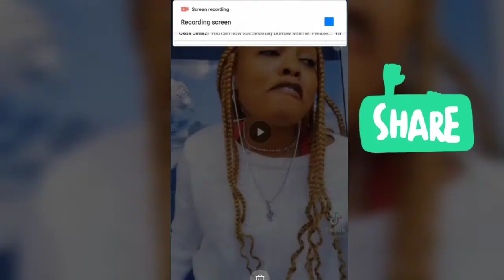LUCY SMILES LATEST TIKTOK CHALLENGE